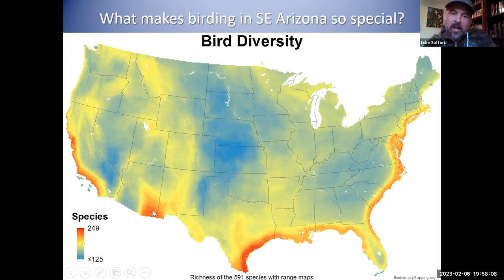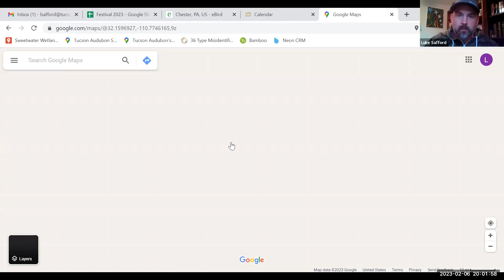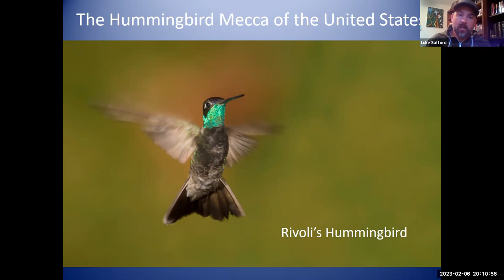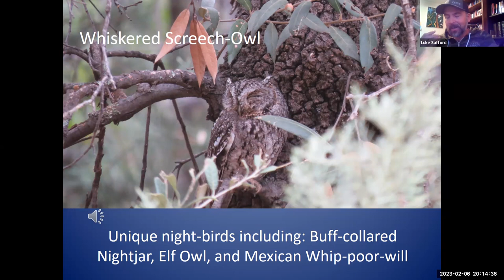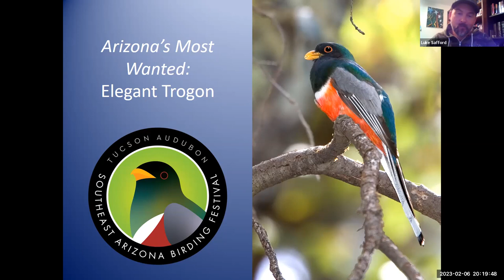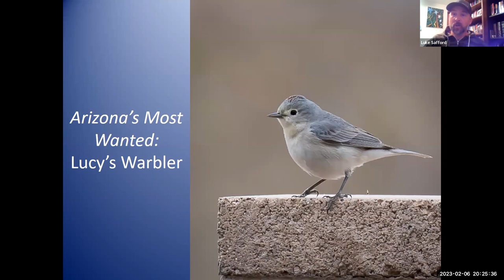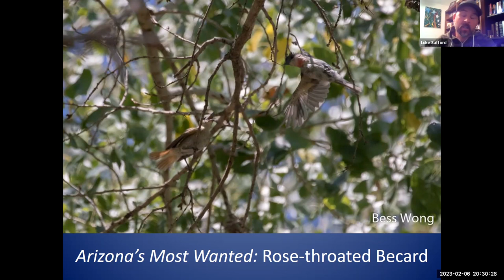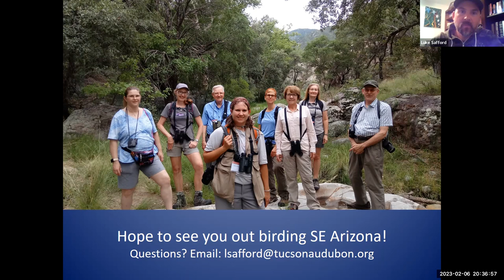Luke Safford Arizona's Most Wanted Birds Recording 1920x1080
Luke Safford is Director of Engagement & Education for the Tucson Audubon Society

Elegant Trogon, Red-faced Warbler, Montezuma Quail, Violet-crowned Hummingbird…many of us remember the first time we saw one—whether in real life or in the pages of our Sibley or Golden Guide. He discusses what makes birding in the Tucson area so amazing and how to go about planning your first (or next) trip to the Sonoran Desert and Sky Islands of Southeast Arizona.

Luke's responsibilities include overseeing the Southeast Arizona Birding Festival, field trips and event programs, the Tucson Audubon Nature Shop, and student education opportunities. He started birding and keeping a lifelist when he was six years old in Washington State thanks to his grandparents. His favorite place to bird is at Sweetwater Wetlands where he's been leading a weekly walk with Tucson Audubon since he moved to Tucson in January 2015.